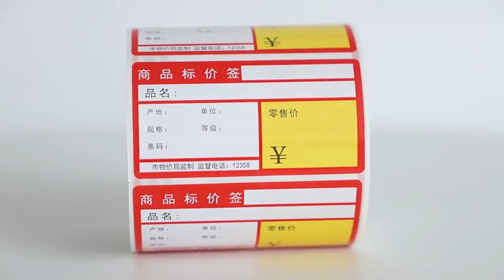custom specification printed thermal label sticker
Established in 1999, Suzhou Guanhua Paper Factory specializes in the line of manufacturing and selling consumable printing paper. The products that we supply now are mainly thermal paper, bond paper and 2 ply & 3 ply carbonless paper roll, which used on cash register system, as well as fax paper roll, plotter paper roll, continuous computer paper, adhesive label, ECG paper, CTG paper, ultrasound paper and tickets.
All our products are widely used in the supermarket, store, hotel, bank, cinema, casino, restaurant, parking lot, hospital, warehouse and office.
With over 50 professional machines, as well as 10 printing machines, our factory produce paper products with standard and custom sizes. Guanhua also supply custom printed paper products. Our designers can provide printing design service or idea for you.
To control the cost, we have built our own factory with a complete set of core pipes, plastic and paper cores, which can manufacture different specifications of cores according to customers' requirements.
We will try our best to provide the best products, good service, top quality and competitive price to customers throughout the world. We are ready and wish to enter into friendly and long-term business relationships with you. Any inquiries from you are highly appreciated.